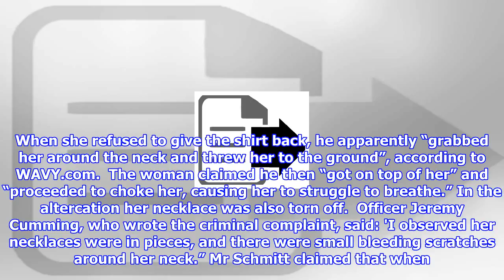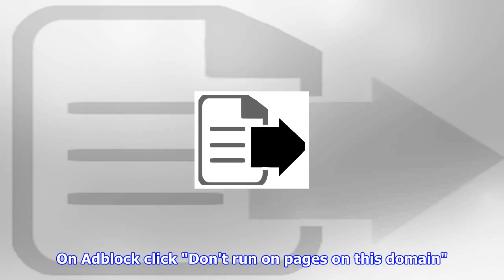Man 'strangles 23-year-old woman on their first date'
Alan Richard Schmitt apparently 'grabbed the woman around the neck and threw her to the ground' A 77-year-old man has been arrested after allegedly strangling a 23-year-old woman on their first date.  Alan Richard Schmitt, from Virginia, was arrested at the home of the woman, who has not been named, after she claimed he attacked her following conversations on a dating website.  The woman said that she had rejected Mr Schmitt’s advances and said she was not looking for a relationship after realising he was older than he had claimed to be.  He did however manage to persuade her to accompany him to a shopping centre, after which the altercation occurred.  Mr Schmitt apparently bought her $400 (£300) worth of clothes before taking her back to her home.  It was at this point he demanded she return all of the items he had bought, including the shirt that she was wearing. When she refused to give the shirt back, he apparently “grabbed her around the neck and threw her to the ground”, accordin...